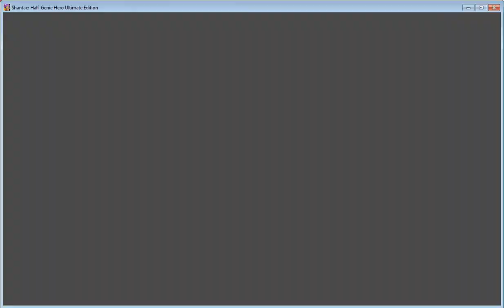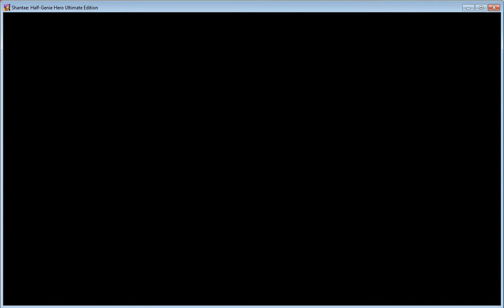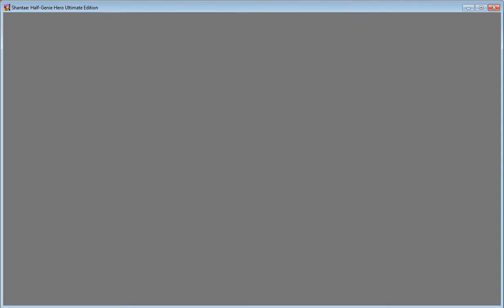SteFan Play's - Shantae Half-Genie Hero Ultimate Edition P36 (Ninja Mode) (HD)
My favor game!